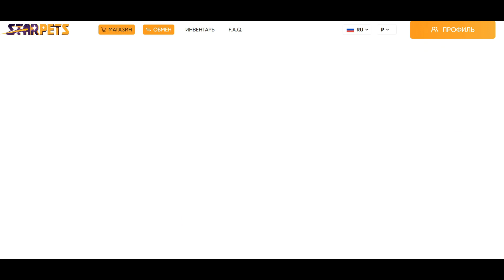ПОЛУЧИЛ АРМИЮ МАШИНОК ПЕТОВ! Vehicle Champions! Roblox